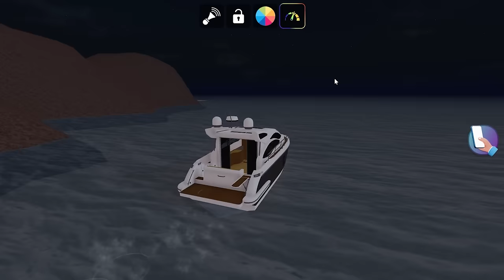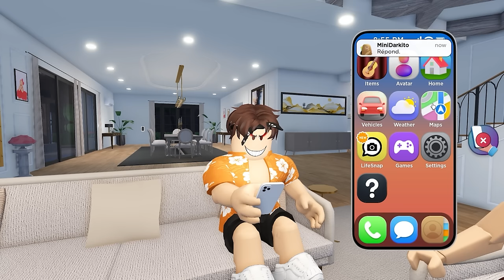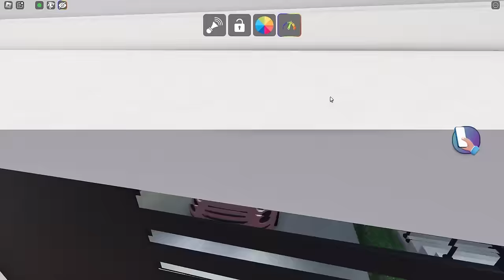TOUTES MES PREMIÈRES FOIS SUR SNAPCHAT ROBLOX